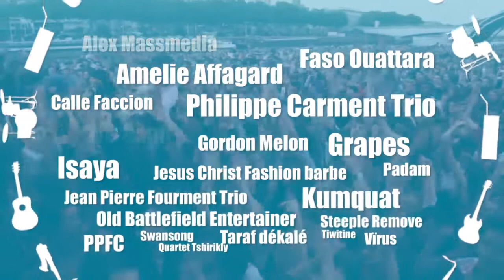Teaser Terrasses du Jeudi 2012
Du 28 juin au 26 juillet 2012, rendez-vous tous les jeudis pour assister à 27 concerts gratuites.